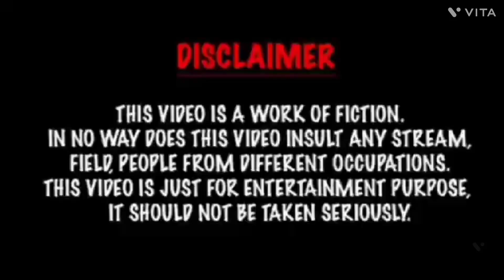அழைத்த ஆத்மா ஓன்று ?வந்த ஆத்மா ஓன்று?வந்தது யாரு?